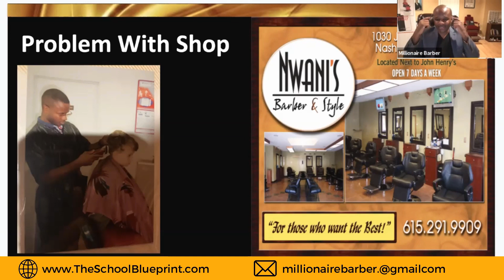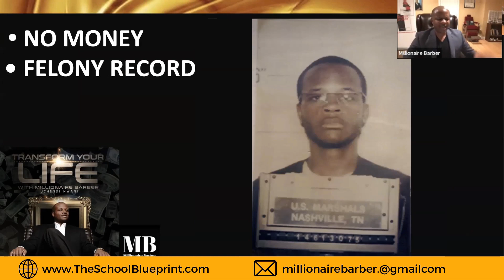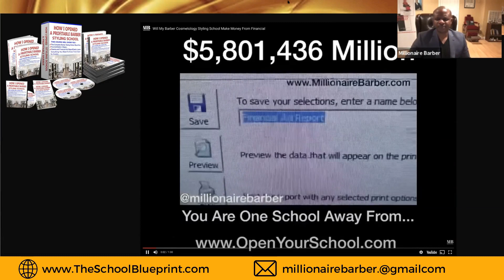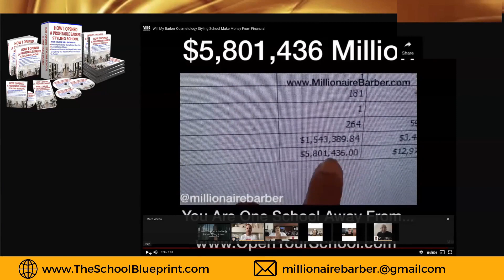How To Open A Cosmetology School, Barber School or Nail School On A Shoestring Budget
Want to open a beauty school, but you operating on a shoestring budget?
Want to know how I opened my school with very little funding?
Are you thinking about opening a school, but you don't feel you have the funding?